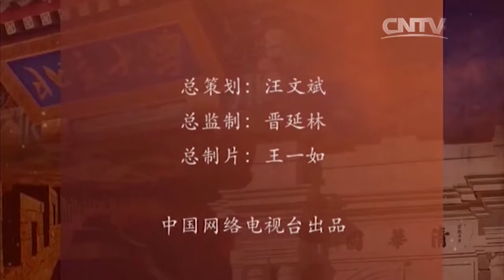手艺——景泰蓝工艺画常见形状掐丝技巧